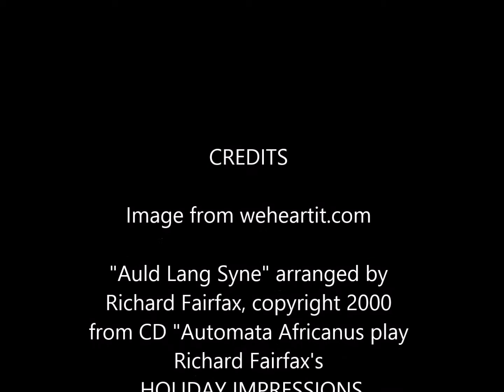Richard Fairfax's Auld Lang Syne